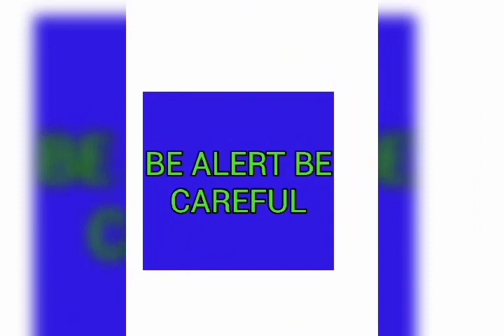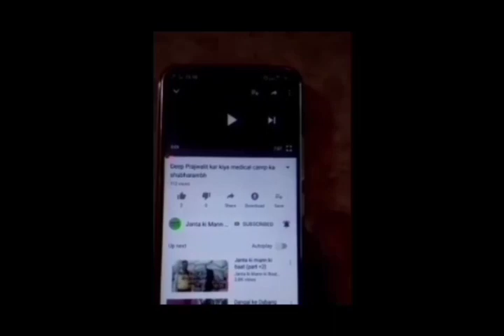madandilawar be alert be careful (vyaktivishesh-14)